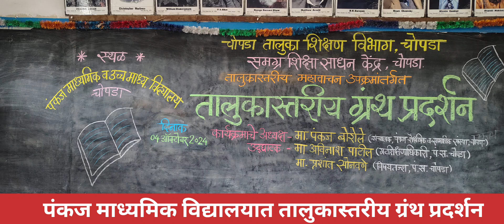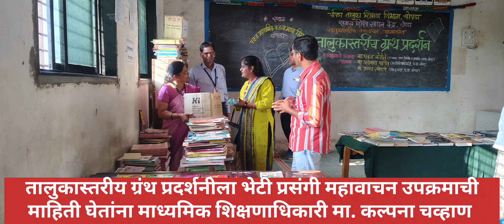महावाचन उपक्रम अंतर्गत ग्रंथ प्रदर्शन